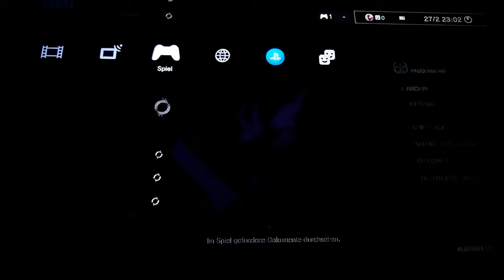Lets Play The Evil Within P 32 der SchredderSchuppen von SGT Spiderkill